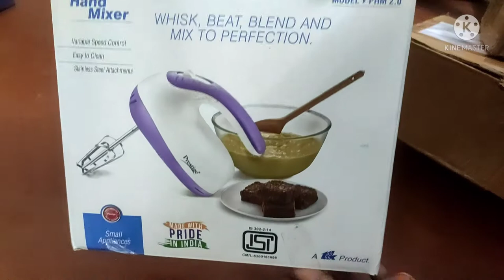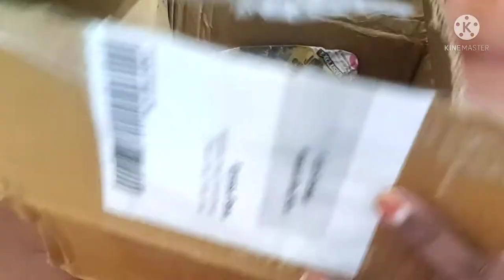Prestige hand mixer unboxing| review| demo in tamil| mixing bowl|cake mould